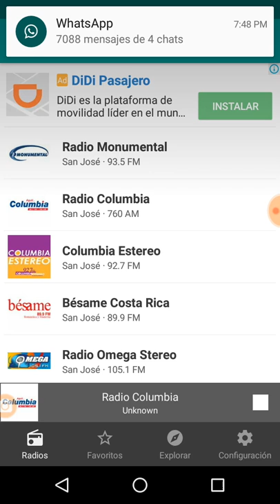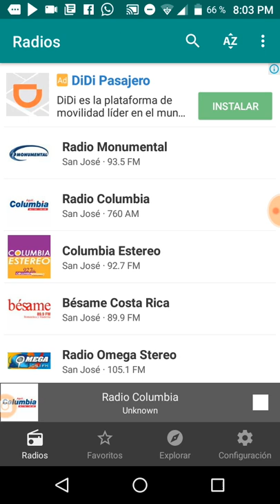Costa Rica vs Haití CONFERENCIA DE PRENSA 2019/11/17 18:54´01